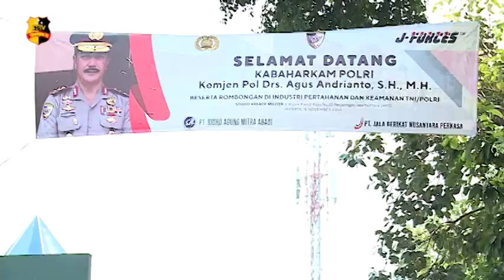KABAHARKAM POLRI KUNJUNGI INDUSTRI PERTAHANAN DAN KEAMANAN TNI POLRI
Kepala Badan Pemelihara Keamanan (Kabaharkam) Polri Komjen Pol Agus Andrianto melakukan kunjungan di PT. Ridho Agung Mitra Abadi dan PT. Jala Berikat Nusantara Perkasa di daerah Penjaringan, Jakarta Utara, Rabu (18/11/2020).

Kunjungan ini dilakukan untuk melaksanakan survei lokasi produksi dalam negeri produk APD Dalmas, helm anti-peluru, kendaraan berat, rompi anti-tusuk dan anti-sayat, serta produk lainnya yang sesuai untuk kebutuhan jajaran Baharkam Polri.

Kabaharkam Polri mengakui ikut bangga, karena di masa pandemi ini, kualitas pekerjaan di perusahaan yang dikunjungi masih sangat padat dan pesanan mengalir sangat baik. Perusahaan juga mengaku tidak melakukan PHK selama pandemi.

“Syukur alhamdulillah ditengah pandemi seperti ini kualitas pekerjaan di PT. Ridho Agung Mitra Abadi dan PT. Jala Berikat Nusantara Perkasa memiliki pemesanan yang cukup baik,” Ujarnya.

Dalam kunjungannya, Kabaharkam Polri melihat langsung proses produksi alat-alat keamanan dan keselamatan yang biasa dipesan Kementerian Pertahanan, TNI, dan Polri.

(Wita/Gita/Fitri)

Salam Tribrata.